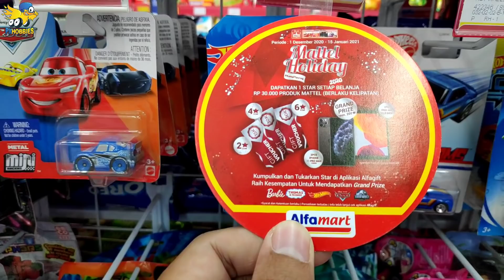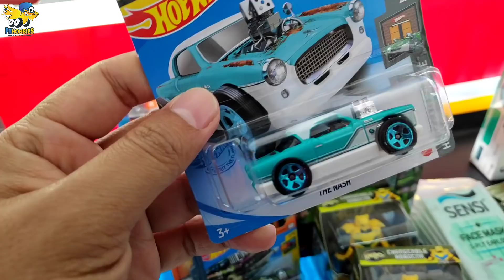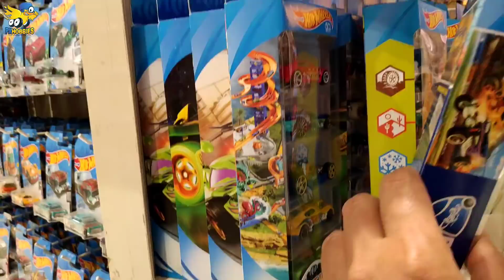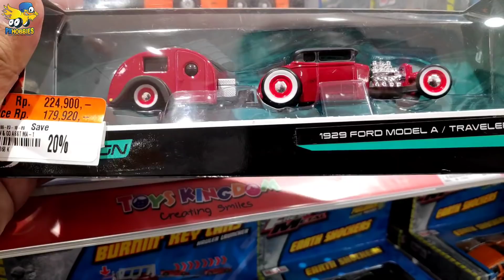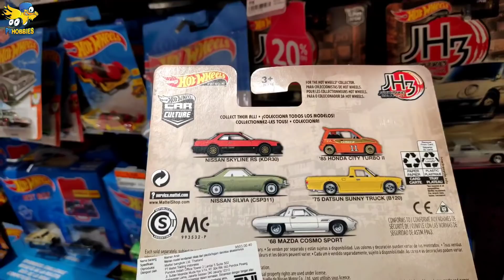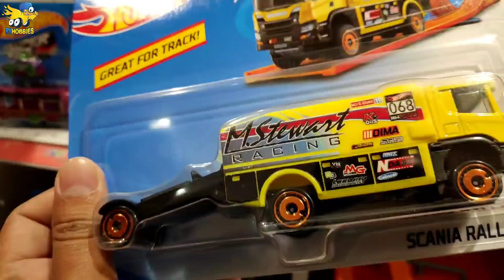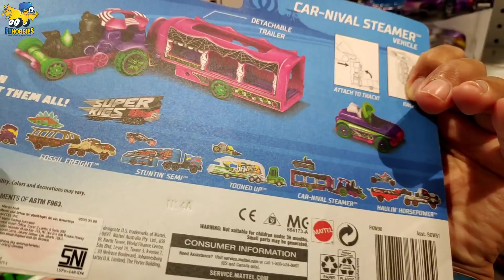BANYAK BARANG BAGUS - HUNTING HOT WHEELS PEMALANG SAMPE TEGAL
Halo Omers. Akhir tahun gini banyak banget promonya, ga kalah Hotwheels juga ada promonya loh.

Simak video vlog hunting Px Hobbies kali ini dari Pemalang sampe Tegal, dari Indomaret, Alfamart, sampw Pasifik Mall Tegal. Banyak Hot item bertebaran, baik short card 2021 ataupun Reguler Card.

👉 Beli Hot wheels Terbaru 2021 Lot A Segel SNI

👉 Beli Track Hot Wheels Terlaris Double Loop Dash disini:
ml
👉 Beli Track Set Hot Wheels Monster Truck disini:

Official Store Px Hobbies:
Tokopedia Px Hobbies

Bisikin dong..